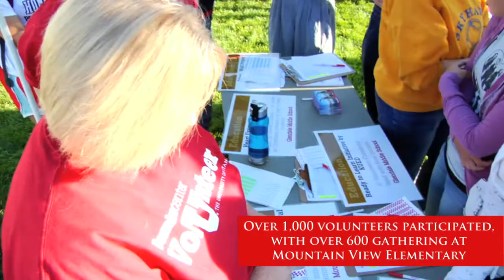Bennion Center: 2011 Legacy of Lowell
To kick of the University of Utah's Homecoming Week, students and community members gathered to serve on September 24, 2011 at the 8th Annual Legacy of Lowell Community Service Day. More than 1,000 volunteers from all the community participated in more than 20 various service projects in Salt Lake City. Service projects encompass all aspects of community engagement, including creating dental hygiene kits, helping with ecological restoration and making quilts for refugees.
to see how you can get involved.